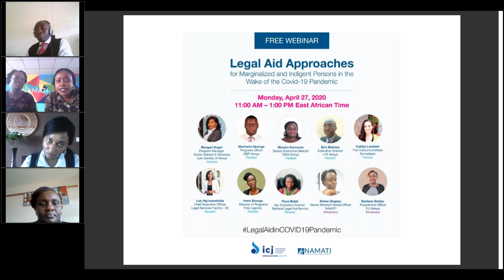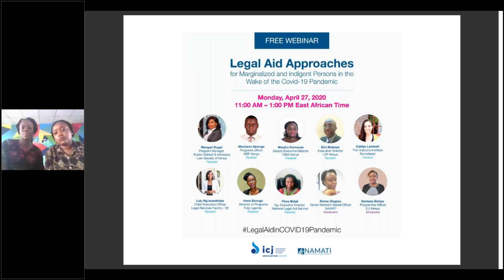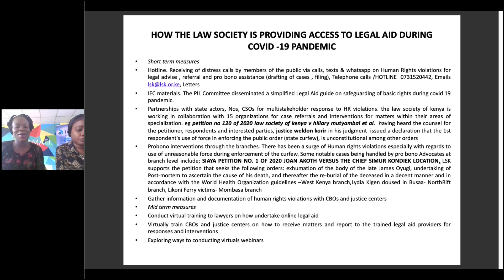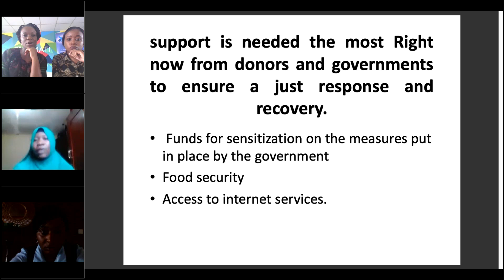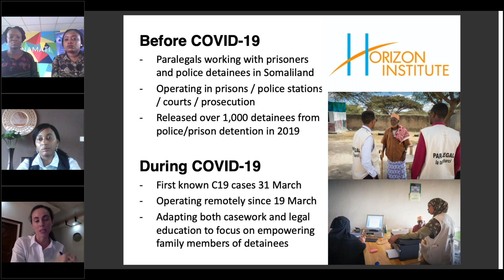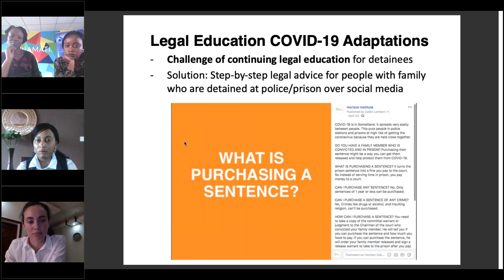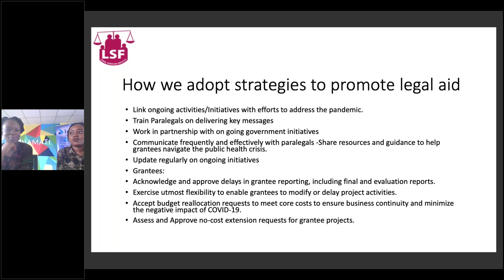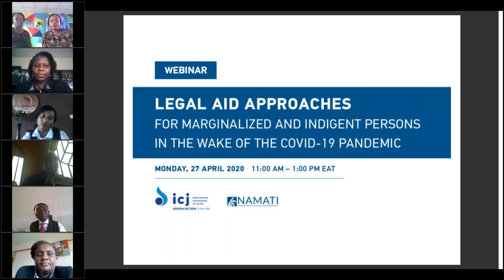Webinar: Legal aid approaches for the marginalized